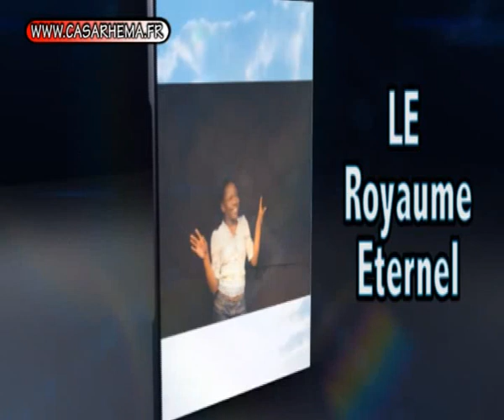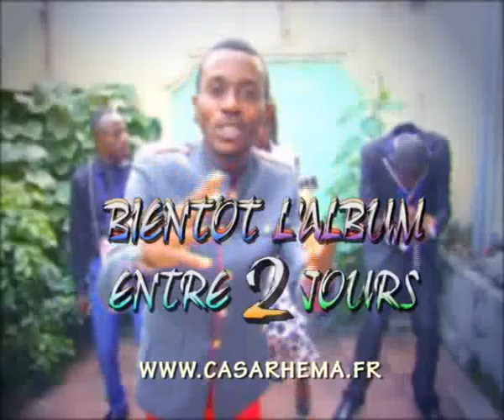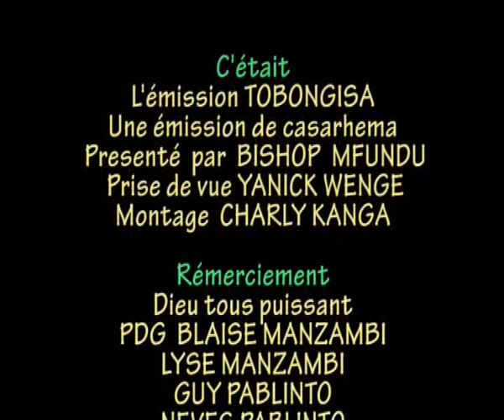le ministere de la parole tobongisa pasteur jean pierre enua